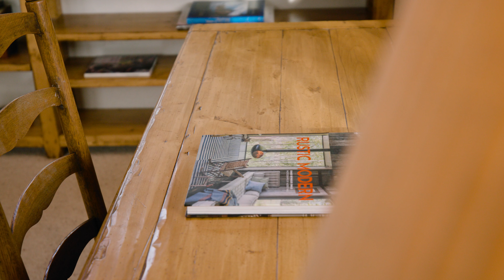Inviting Ski Home at Deer Valley Resort®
This ski home at Deer Valley Resort® is filled with natural light and charming details. Located in the American Flag neighborhood which has ski access onto the resort's ''Success'' ski trail just down the road. You can also have ski-in/ski-out access directly across the street if you join Ski American Flag, a group of owners who created a private groomed trail and ski lift to achieve even better ski access. Designed by Otto Walker Architects, this home has an ideal site in the neighborhood, elevated to capture southwest views of Deer Valley's Empire Canyon and the tallest mountain in the Park City area called Jupiter Peak. The setting is also very private, surrounded by mature evergreens. Inside, the layout is perfect for hosting and entertaining. There are 6 bedrooms and a 7th bonus room being used as a bunk room. The primary/master suite is upstairs with a private deck and two walk-in closets. Other features include a guest apartment above the garage with kitchenette, four wood-burning fireplaces, two laundry rooms, a metal roof, wrap-around deck, and charming details like a trestle island in the kitchen and stone archways above the drive and entry. American Flag is located on Deer Valley's Little Baldy Mountain between Snow Park Lodge at the base of the resort and Silver Lake Village at mid-mountain. During the summer, you can enjoy hiking and mountain biking, paddleboarding, concerts, and numerous nearby restaurants. Downtown Park City and Historic Main Street are just 3 miles away. Rentals are allowed in American Flag with a 7-day minimum.